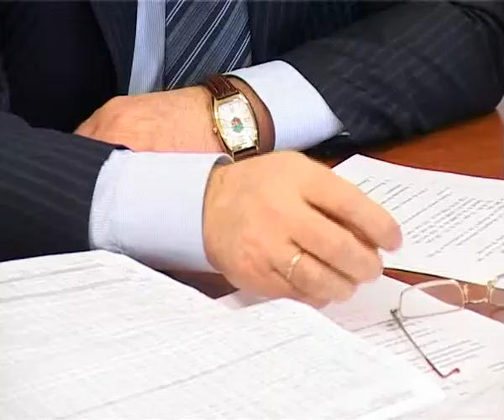02 03 09 Бирюков